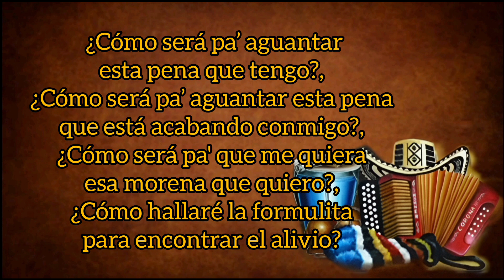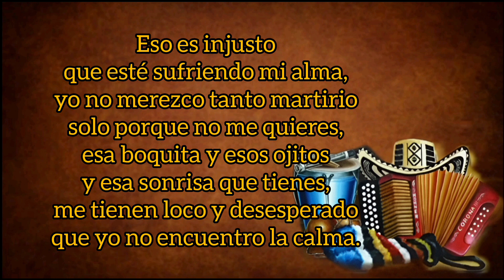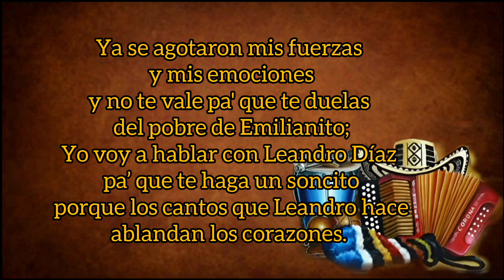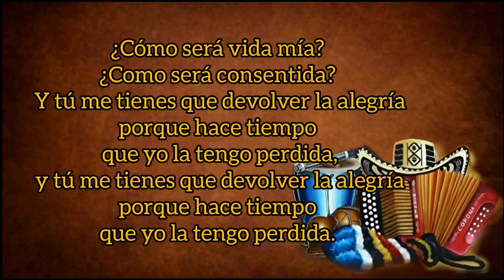¿Cómo Será? - Los Hermanos Zuleta (con Letra) By Eusebio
TÍTULO: ¿Cómo Será?
INTÉRPRETE: Los Hermanos Zuleta
VOZ: Poncho Zuleta
ACORDEÓN: Emiliano Zuleta
AUTOR: Emiliano Zuleta
ÁLBUM: El Vallenato Nobel
AÑO: 1983
CATEGORÍA: Vallenato